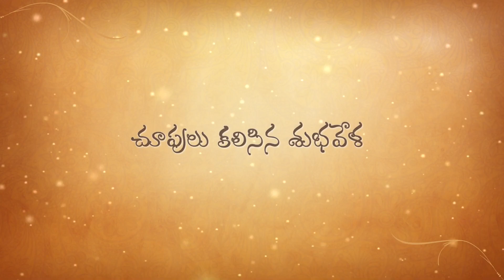MR. Productions presents "Chupulu Kalisina Subhavela" Teaser | Directed by Sai Raja Sekhar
Our fourth presentation "Chupulu Kalisina Subhavela" Short Film Teaser

Details:
MR. Productions Presents
Lightning Media Productions
a Kommaraju Sai Raja Sekhar film
'Chupulu Kalisina Subhavela'
Lead Roles: Shantanu Tiwari and Kritika Rai
Dubbing at : MS Digitals, Hyderabad
Songs Recorded by: Venumadhav Gorantla and Naveen Sidha
Recorded at: MS Digitals, Hyderabad
Director of Photography: Nippani Rahul & Pavan Krishna
Co-Written : Varsha Keenighi, Ravikanth, Upamanyu
Co-Editing: Kranthi Kumar & Laxmi Naresh
Co-Producers: Rohit Nippani & Sudheer Chandarala
Co-Direction: Sai Krishna
Lyrics: Dinesh Goud Kakkerla II, Vanaja Sri
Guitars: Arun Chiluveru
Flute: Pramod Umapathi
Voilin: Sandilya Pisapati
Singers: Sai Charan & Deepu Parthasaradhy
Additonal Vocals: Niharikha and Shiva Krishna Keys
Final Mix & Mastered by: Ganesh Datta
Music & Background Score: Shiva Krishna Keys
Editing, Direction: Sai Raja Sekhar